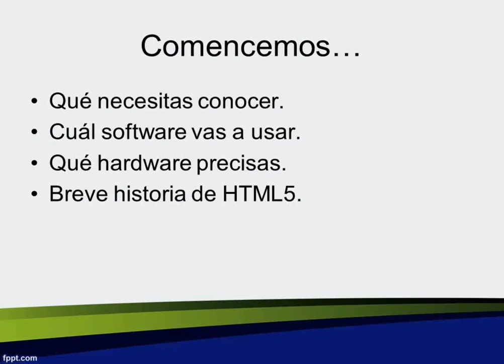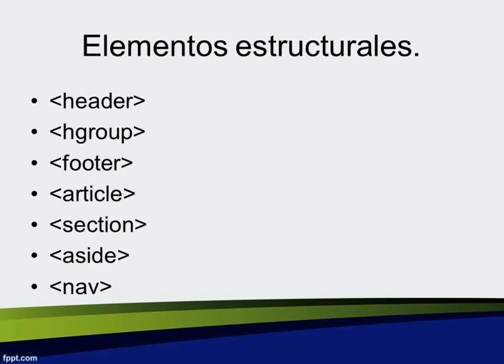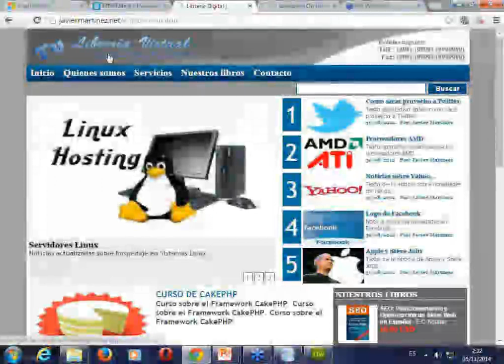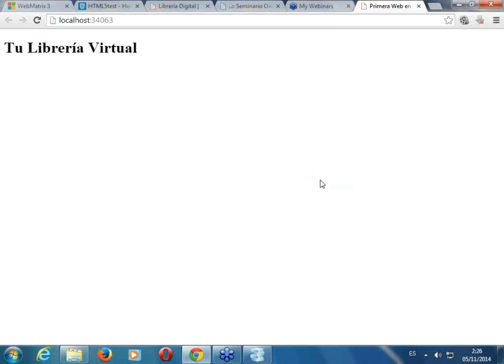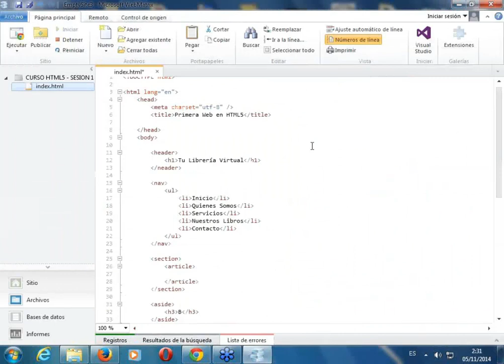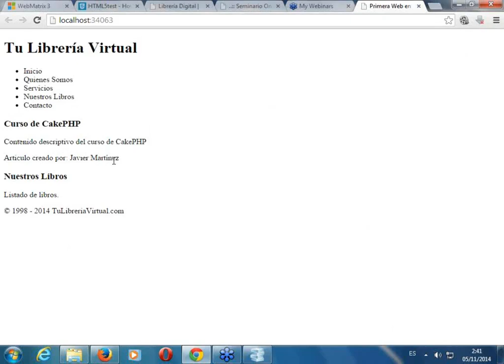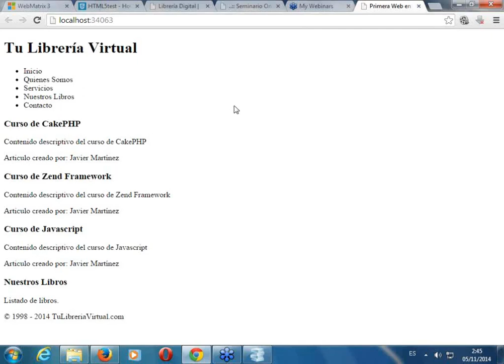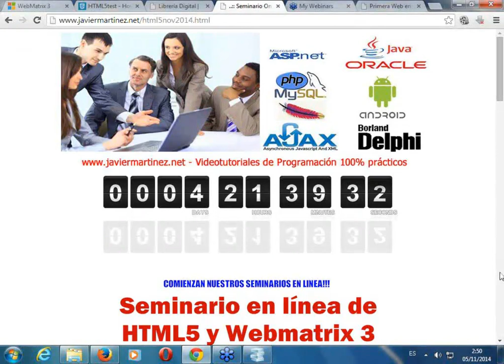(DEMO) SEMINARIO DE HTML5 CON WEBMATRIX 3 - SESION 1/5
Damos inicio a nuestros seminarios de 1 a 2 horas por semana. En este primer seminario de prueba, examinamos las nuevas etiquetas para maquetado de HTML5 y como se estructuraría en una prueba con nuestro SITIO WEB DE LIBRERIA VIRTUAL.

ATENCION: Solo disponemos de 50 cupos al momento de subir el video, ya que la sala es de 100 personas y los otros cupos van incluidos en la membresía de los SUSCRIPTORES PREMIUM. Revisa el enlace y ve si se adapta a tus necesidades, sin compromiso. Examina el video de igual forma, a ver si te sirve el material.